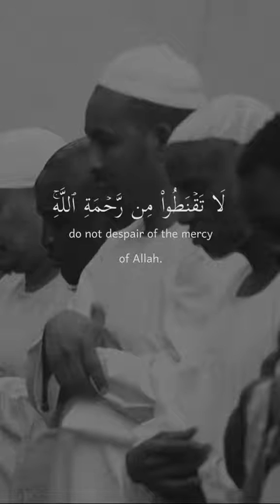Do Not Despair of The Mercy of Allah